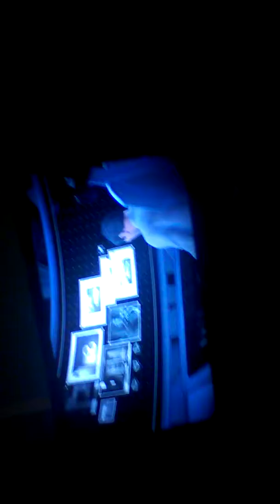Finally got batman the enemy within